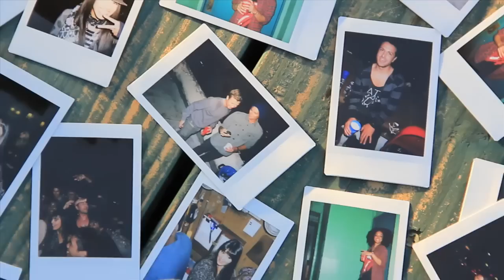Polaroid Behind the Scenes with Jason Nacito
Shot and Edited by Jennifer Ruiz for Polaroid 2011 campaign with photographer Jason Nocito.